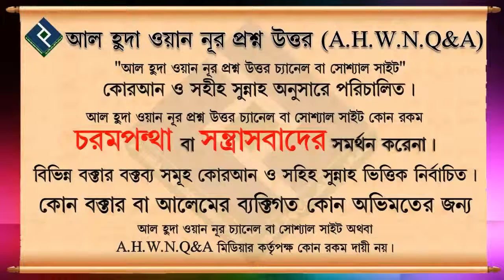শ্বশুর বাড়ির কষ্টের বিষয় গুলো নিজ পিতামাতার নিকট বলা কি জায়েয ᴴᴰ┇শায়খ বশির বিন আব্দুল্লাহ